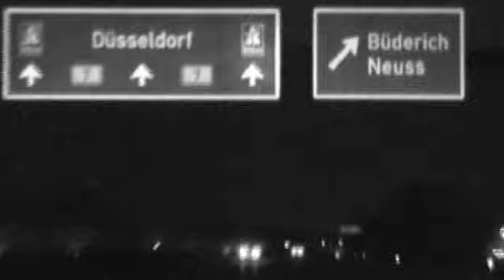Richie Palace - My Love is on Fire (Extended Version) (2003)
Aus dem Album "eXceSs" aus dem Jahre 2003. Und aus der Video-DVD "The Interdimension" aus dem Jahre 2003.
Der Song von Richie Palace (damals noch Aeneas V.): "My Love Is On Fire"
In der Extended Version.
Dieser Clip galt lange Zeit als verschollen. Jetzt haben viele Wissenschaftler und Arschäologen ihn wieder ausgegraben.
Viel Spaß!